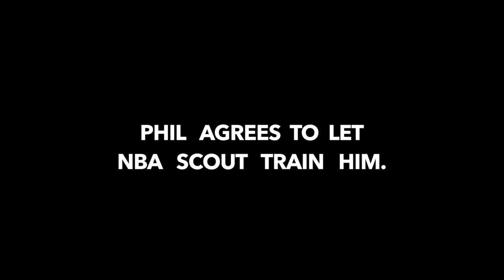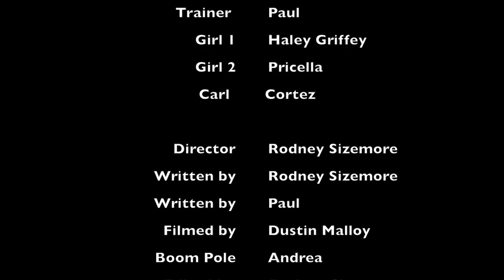PHIL SUCKS (Basketball Short Story)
This story is about a guy named Phil whose dream is to be good at basketball. He comes across a mentor to help him get better with his game.

Grandtheft - Let me tell you something
Epic Orchestra Dubstep - Unstoppable
Tropkillaz - Baby Baby